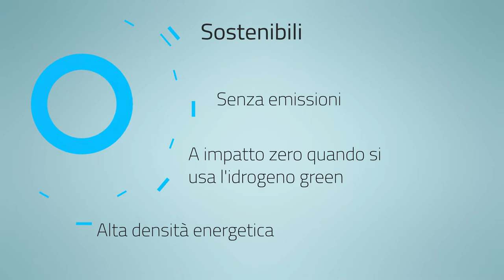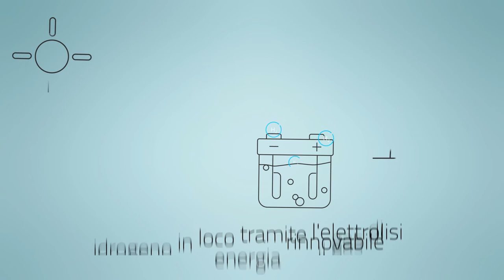Fuel Cell - Toyota Material Handling Italia